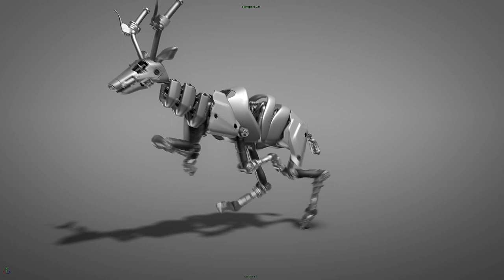Gazelle animation test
An  ongoing project
For Alwatan TV.
Gazelle animation test. With the collaboration of great artists such as.
Aji. Pinot. Pankaj. Rami. Mohammad Albably. And me Khaled Allahou.